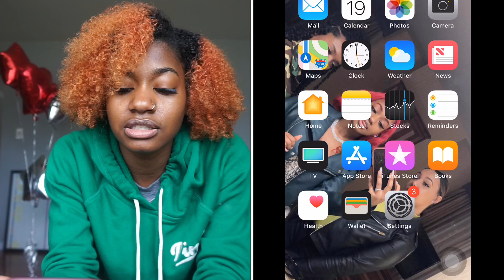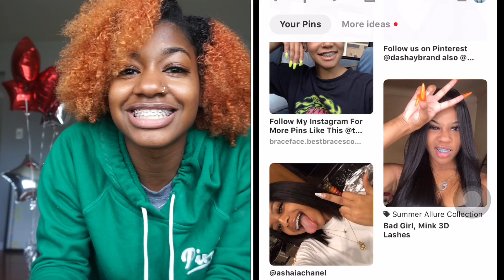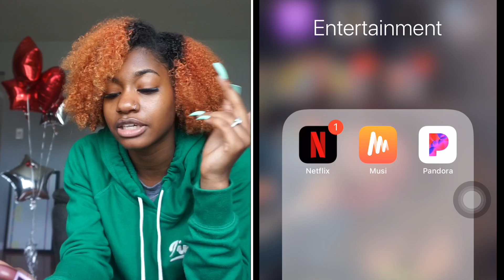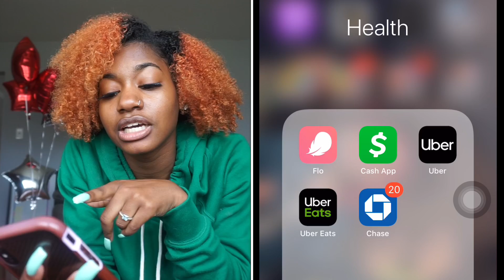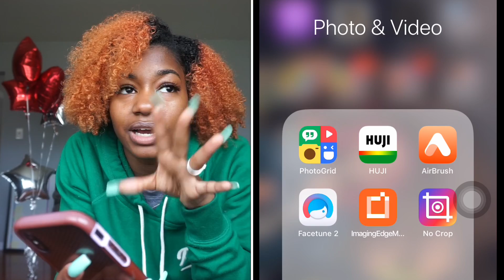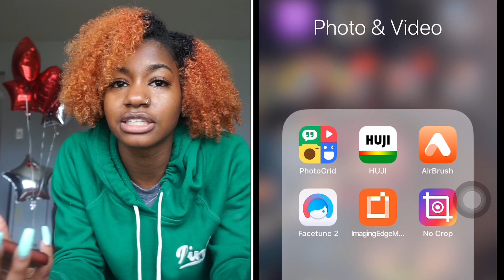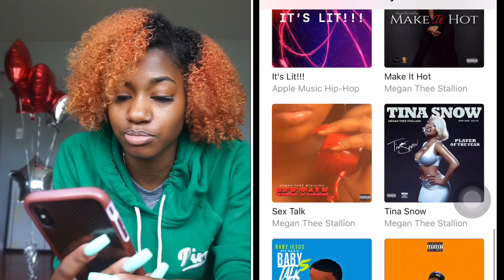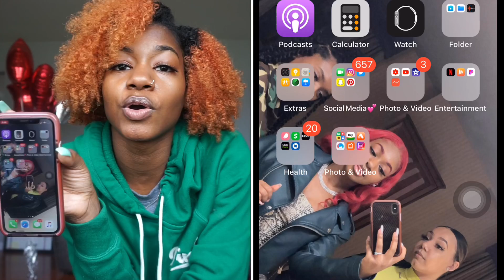WHAT’S ON MY IPHONE X??!!!🤔 | how I edit my photos